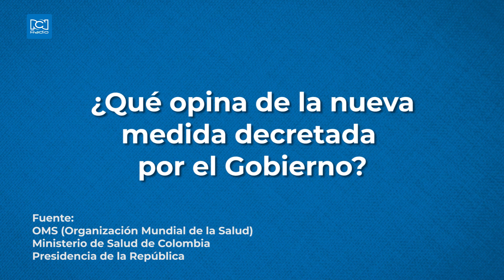Tapabocas ahora es obligatorio en ciertas condiciones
El Ministerio de Salud hace obligatorio el uso de tapabocas en el servicio de transporte público además de otras condiciones.

¿Qué opina de la nueva medida del Gobierno?